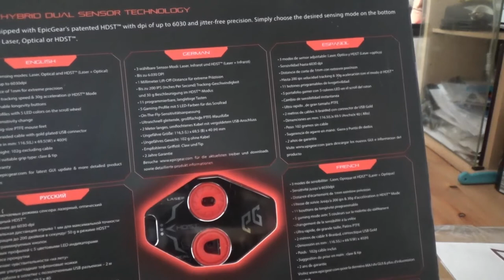Unboxing - EpicGear Anura Gaming Maus HDST-Hybrid Dual Sensor Technology